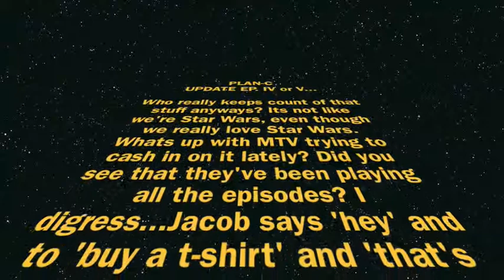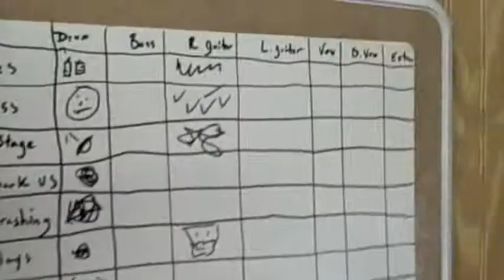Plan C Update